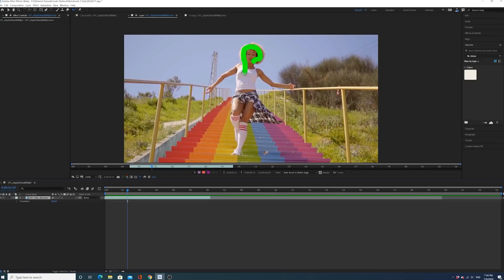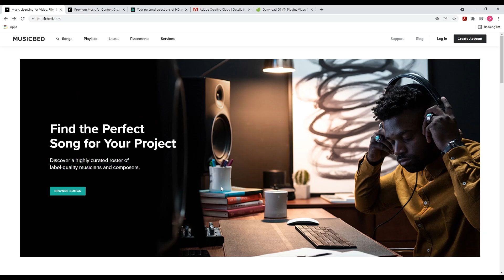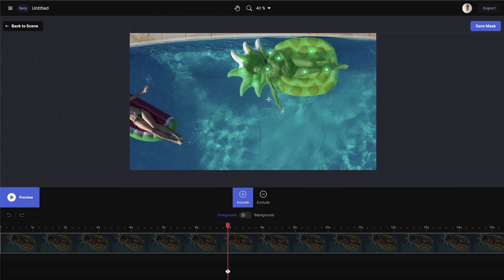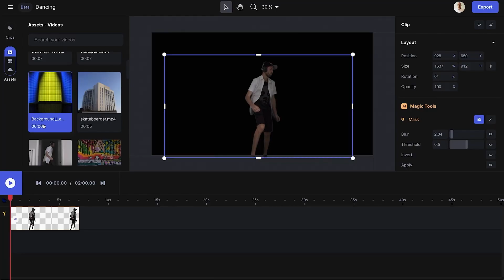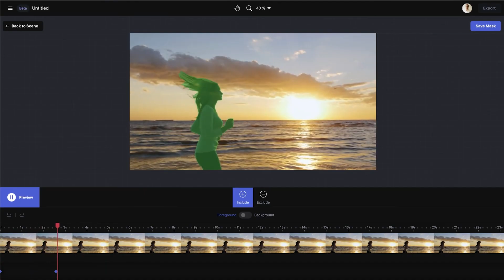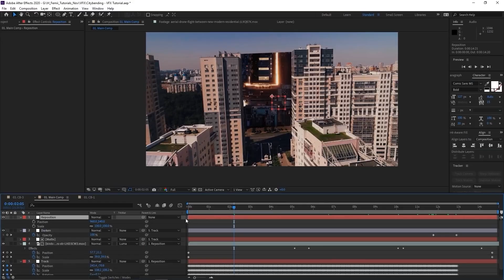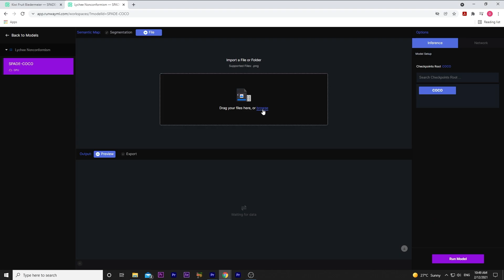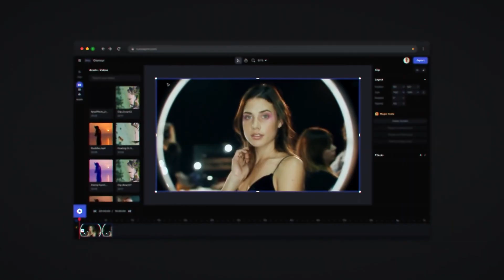The Future of Video Editing is AI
Introducing the beginning of "Runway ML Week" on the Olufemii Channel.

The future of video editing is closer than we could ever imagine. The democratization of creativity has been felt in every area of video production over the last 10 years of my career. Artificial Intelligence, however, is about to change the game all over again. Like SERIOUSLY.